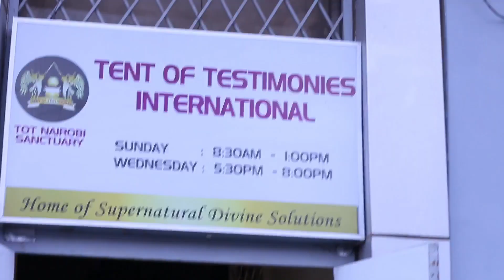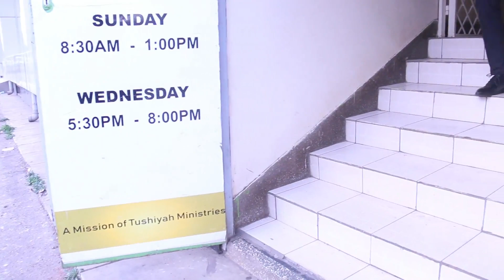Peetstar Poet attends and performs at Kegma Awards 2019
Nominees for the Kenya Gospel Music Awards 2019 met at Tent of Testimonies Church Mombasa Road. This is how it went down.